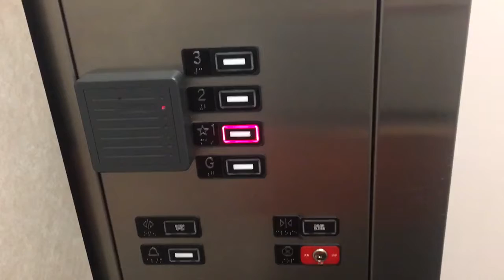Kone MRL Hydrulic Elevator At Fairview Southdale Hospital Womens Center In Minnieapolis Minniesota